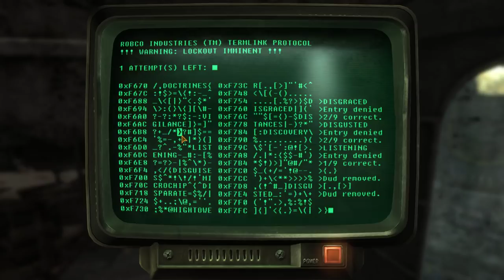Fallout: New Vegas - Blind - Hardcore | Part 23, Wang Dang Robotic Tango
We could have gone happily through our lives without knowing of James Garrett’s freaky deviant side but alas, if I must learn about it then so do you! Misery loves company and all that jazz.

End Screen by Myrith.
End Screen music: The Wasteland by Ross Bugden & Ethan Unrau